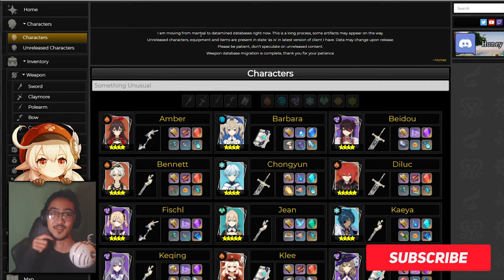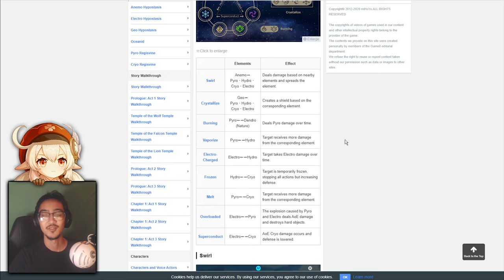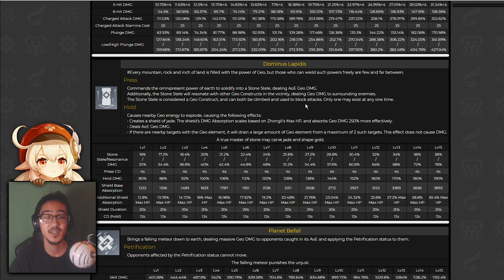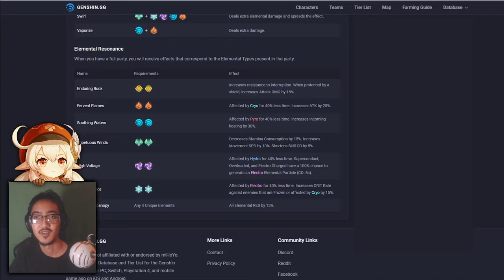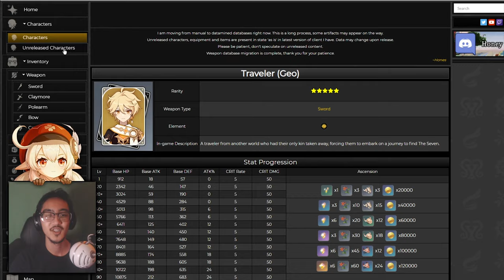Geo Element DPS or Support? | Genshin Impact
【Zhongli/Albedo】
Characters like Zhongli and Albedo aren't fit for that role. To identify where a character would fit, identify how their kit works. If their entire kit can be played without them having to be on field, then most likely they'll be utility or sub dps (ex. Xingqiu, Xiang Ling). If you do need them on field to use their kit, then they'll probably be a main dps (Diluc, Childe, Keqing).

【Ninguang/Noelle】
More Specifically, Ninguang's kit can be used whiles she's off the field, BUT her numbers are high enough that she can be used as a SOLO main dps. The issue here is that, if she's used in conjunction with another element, you'll only gain a crystalize shield, rather than say melt, superconduct, or freeze (being more offensive).

【Hydro】
The same argument can be made that hydro has support related indications like the resonance being healing. I agree, before Childe came out, water was pretty bad at main dps. But similar to Childe, Ninguang is one of those exceptions that can dps. Only difference is hydro gains access to vaporize and freeze, being more offensive.

0:00 Content
5:25 Conclusion